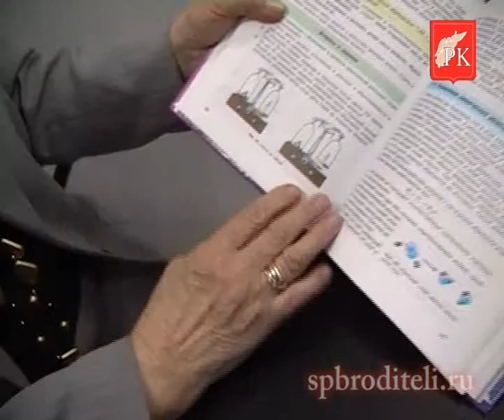Каким должно быть образование? (часть 2)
Программа Санкт-Петербургского родительского комитета из цикла Семейный университет.
Продолжение диалога с Лилией Михайловной Кузнецовой - кандидатом химических наук, автором учебников по химии для средней школы.
В этой части беседы Лилия Михайловна делится своим методом обучения и наглядно показывает как можно сделать уроки химии интересными и дающими системные, научные знания по предмету.
Рекомендуем смотреть всем - и специалистам и родителям!